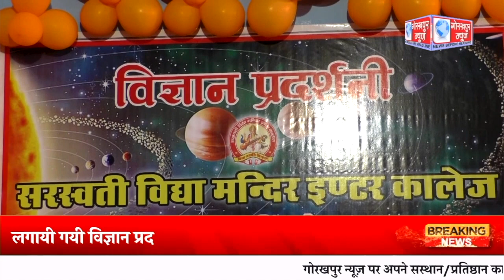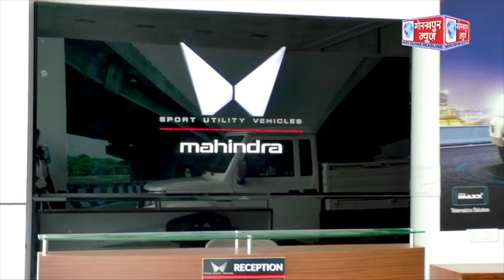GORAKHPUR NEWS - 06.10.2023